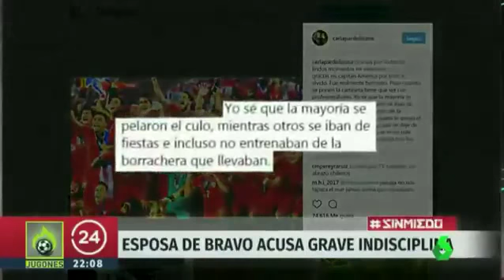Brutal rajada de Sampaoli sobre Chile: El alcohol, las juergas...¡Señala a los jugadores!